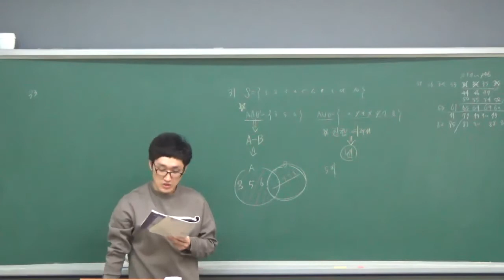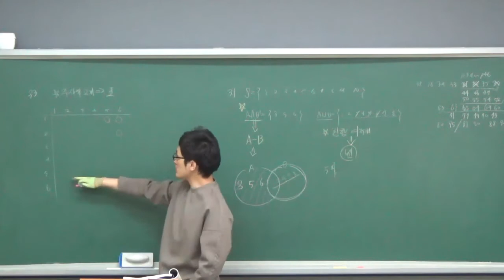확통 하이매쓰 3단원 33